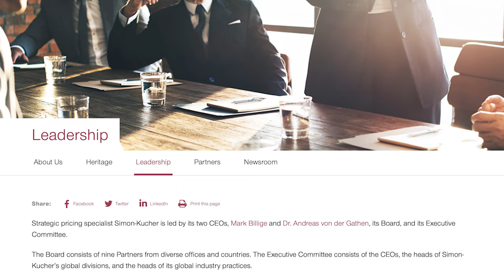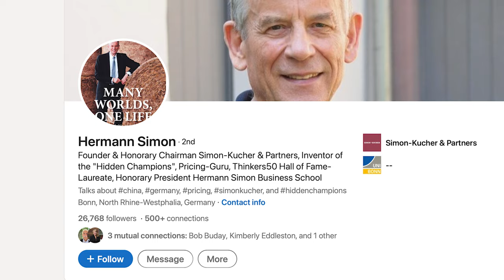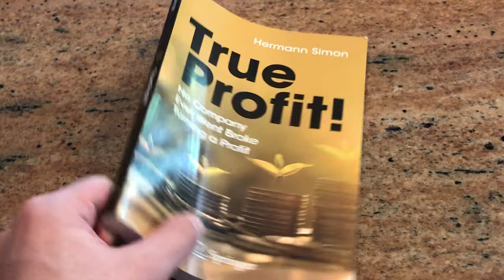Trailer for ETL – Hermann Simon: Confessions of a Pricing Thought Leader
Prof. Hermann Simon is a bestselling author of more than 40 books and expert in pricing and marketing strategy. His accolades, to name but a few, include becoming the only German in the Thinkers50 Hall of Fame and having a Chinese business school built in his namesake (the Hermann Simon Business School in Shouguang). While Simon was as a business administration professor for over 14 years at the Universities of Bielefeld and Mainz in Germany, he is best known for what came after -- when he founded Simon-Kucher & Partners with professors Eckhard Kucher and Karl-Heinz Sebastian. As CEO from 1995 to 2009, Simon was instrumental in helping the consultancy become what it is today: a $500 million player with more than 40 offices around the world.

Bob Buday worked with Simon-Kucher in the middle of the last decade, leading Bloom Group’s work in helping Simon-Kucher partners Madhavan Ramanujam and Georg Tacke develop the content for their book Monetizing Innovation.

Buday’s “Everything Thought Leadership” interview with Simon will be aired on September 8. They will discuss the key factors behind Simon-Kucher’s rise to prominence, the value of publishing books in the thought leadership content and marketing mix, and other topics.

“Everything Thought Leadership” is a video and podcast series of Buday Thought Leadership Partners.  It provides insider perspectives on the profession of thought leadership, from leading researchers, editorial and marketing professionals, to widely acclaimed thought leaders themselves.

The podcast version of the episode releases the following week on SoundCloud, Spotify and Apple Podcasts.